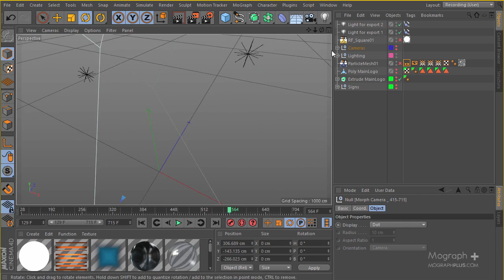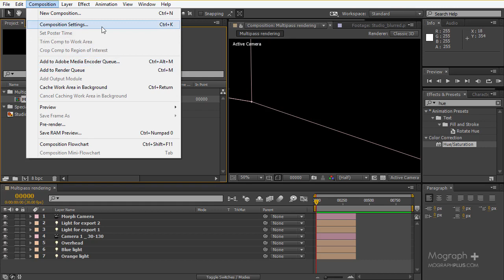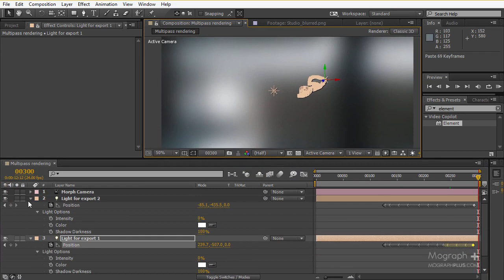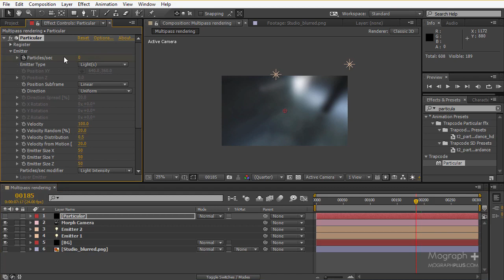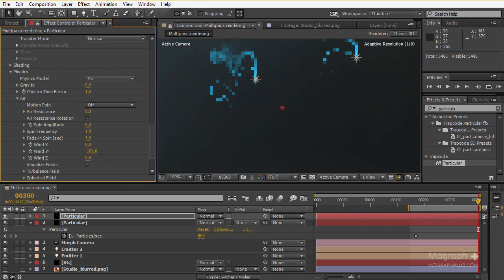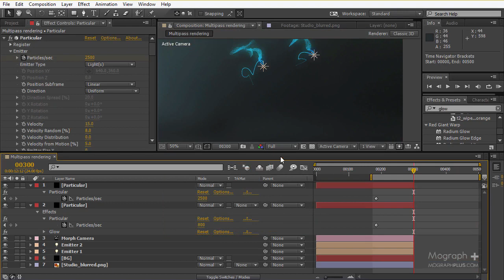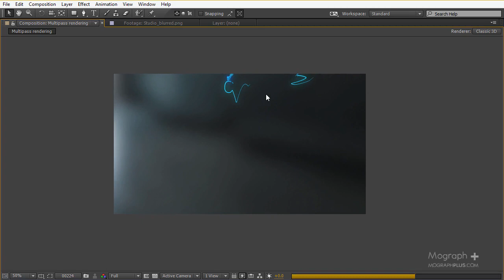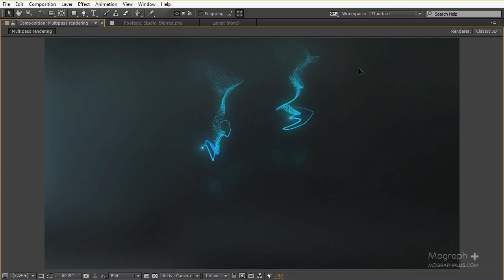Advanced 3D Liquid Logo Animation with Real Flow, Cinema 4d and After Effects | (Part 17 of 17 )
In this series of tutorials in more than 3 Hours , we go through the process of creating advanced 3d motion graphics in Realflow and cinema 4d .

This is another one of our project-based tutorial series in which we take one motion graphic design and show you how to create that motion graphic from scratch .